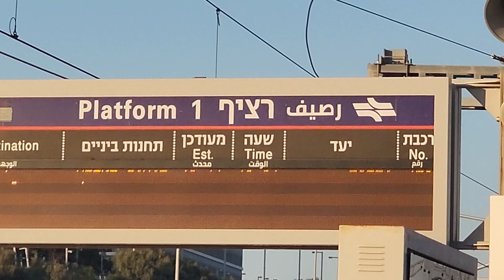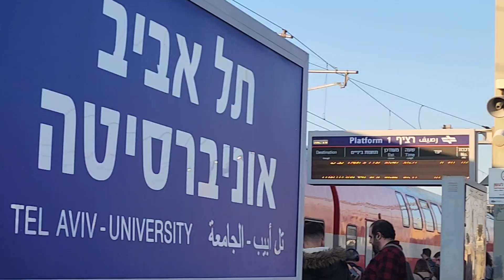רכבות נכנסות ויוצאות ברציפים בתחנת תל אביב האוניברסיטה יום שני חלק ג